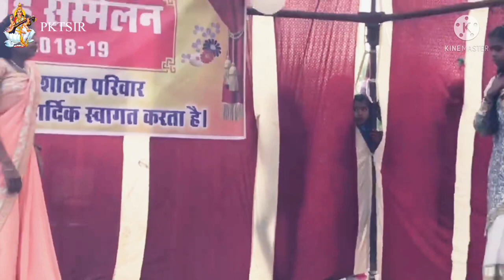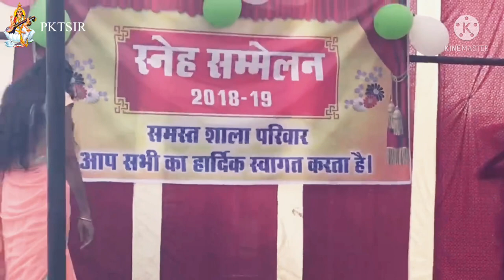Beti Bachao - Beti Padhao | बेटी बचाओ - बेटी पढ़ाओ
The name Beti Bachao, Beti Padhao translates to 'Save the girl child, educate the girl child'. The scheme aims to educate citizens against gender bias and improve efficacy of welfare services for girls. It was launched with an initial funding of Rs.